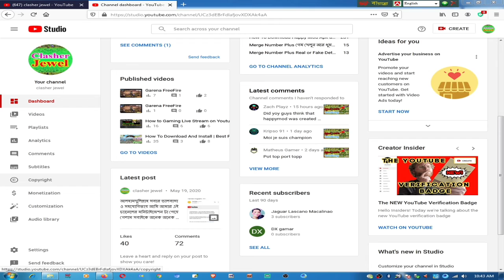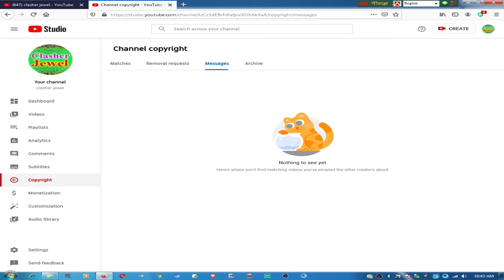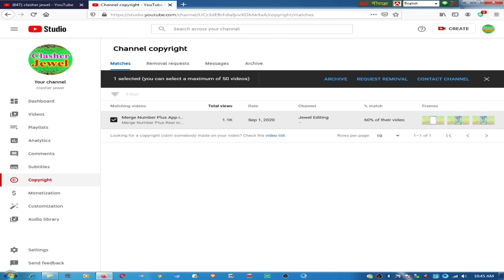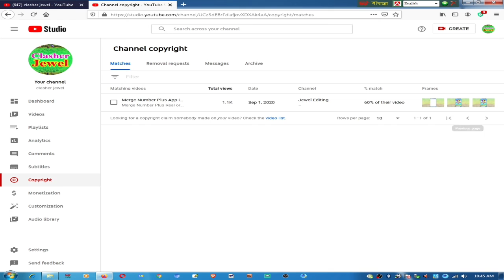আপনার ভিডিও ইউটিউবে অন্য কেউ আপলোড করলে কিভাবে বুঝবেন এবং কপিরাইট স্টাইক কিভাবে দিবেন